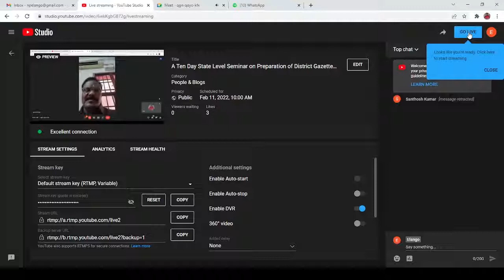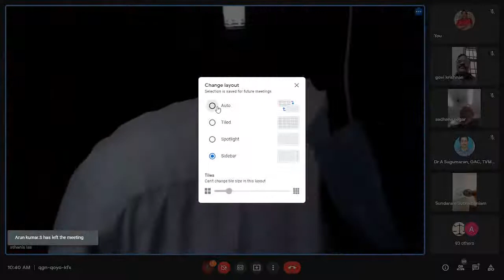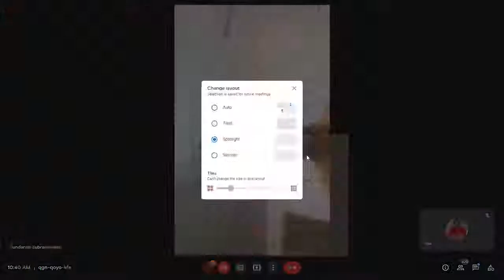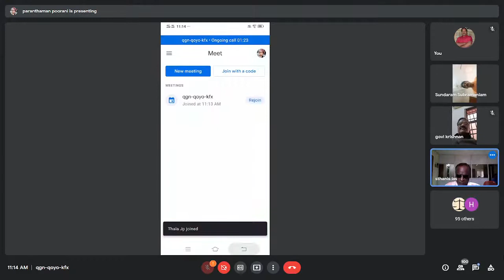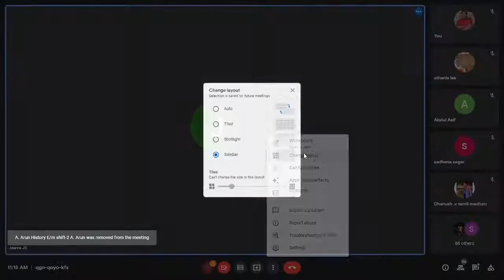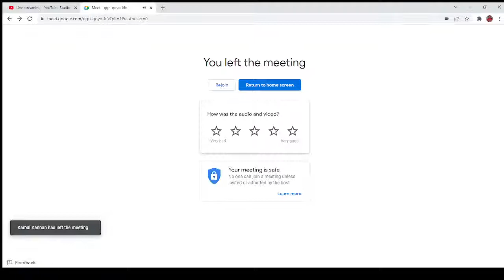A Ten Day State Level Seminar on Preparation of District Gazetteer of Tiruvannamalai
Organised By
PG & Research Department of History
Kalaignar Karunanidhi Government Arts College, Tiruvannamalai (Grade-I)
Tamil Nadu Archives And Historical Research And Tiruvannamalai District Center For Historical Research